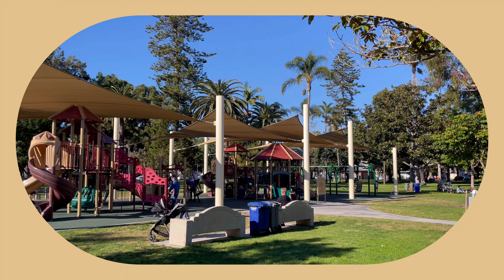พาไปดูเมืองในอเมริกาที่ไม่มีคนไร้บ้านแม้แต่คนเดียว เรื่องเล่าความประทับใจเกี่ยวกับคนในเมือง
สวัสดีค่ะทุกคน ยินดีต้อนรับนะคะ หวังว่าคลิปนี้จะทำให้ใครหลายๆคนได้เห็นมุมมองใหม่ๆ ของอเมริกานะคะ เชื่อว่าหลายๆคนคงเคยเห็นอเมริกาในแบบที่น่ากลัว อันตราย สกปรกกันมาพอสมควรในสื่อต่างๆ ซึ่งในทุกๆประเทศก็มีทั้งด้านมืดและด้านสว่าง ข้อดีข้อเสีย ในคลิปนี้อีฟเลยอยากจะพาไปดูเมืองที่เขาเรียกกันว่าเมืองแห่งความสุข เกาะสวรรค์  เพราะเมืองสะอาด ปลอดภัย และรายล้อมด้วยธรรมชาติค่ะ เป็นหนึ่งในประสบการณ์ที่ถ้าไม่ได้มาอยู่อาจจะหาดูไม่ง่ายนักในอเมริกา ทำให้ใครหลายๆคนที่ได้มาที่นี่มีความรู้สึกที่ดีแตกต่างออกไปจากการไปเมืองอื่นๆ นั่นคือความสบายใจ วางใจ แต่ทั้งนี้ความปลอดภัยของเราและทรัพย์สินของเราก็ยังต้องตั้งอยู่บนความไม่ประมาทนะคะ หวังว่าทุกคนจะชอบคลิปนี้นะคะ
ใครอยากชมวิวอื่นๆใน Coronado สามารถชมได้ที่ลิ้งด้านล่างนี้นะคะ
พาไปดูโรงแรมผีสิงที่ Coronado island แคลิฟอร์เนีย อเมริกา กินอาหารเม็กซิกัน
งานคริสต์มาสที่อเมริกา Sunset ริมทะเล แซนต้าโดดร่ม ต้นคริสต์มาสยักษ์อายุเกือบ100ปี
งานคริสต์มาสที่อเมริกา ดูพาเหรดจักรยานแซนต้า พาเหรดเรือประดับไฟ

ขอบคุณสำหรับทุกการรับชมค่ะ หากใครชอบเรื่องราวเกี่ยวการใช้ชีวิตในอเมริกา มุมมองใหม่ๆของอเมริกา เรื่องราวเกี่ยวกับนักเดินเรือ ก็อย่าลืมกดไลค์ แชร์ กดติดตาม กดกระดิ่งกันไว้ด้วยนะคะ จะได้ไม่พลาดคลิปต่อไปค่ะ เจอกันใหม่คลิปหน้าค่า

📌นอกจากช่องนี้แล้วก็มี TikTok: @keerakinsight